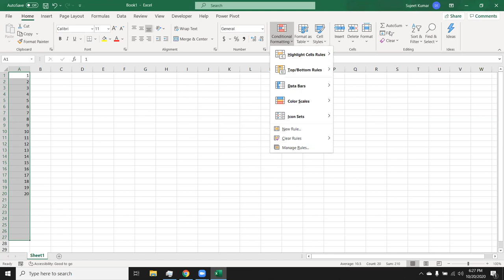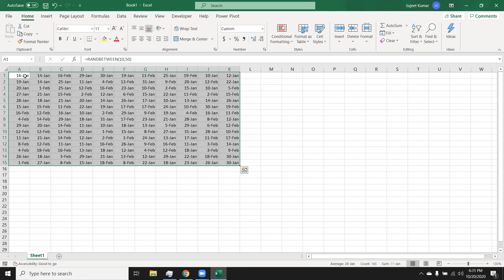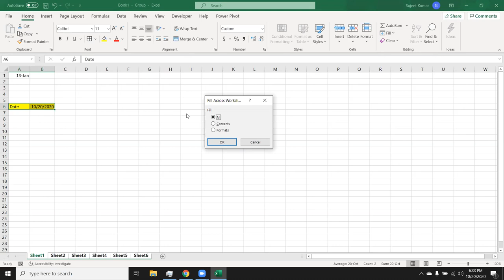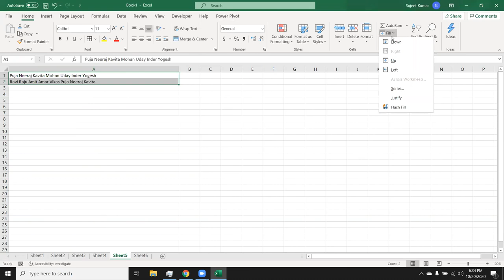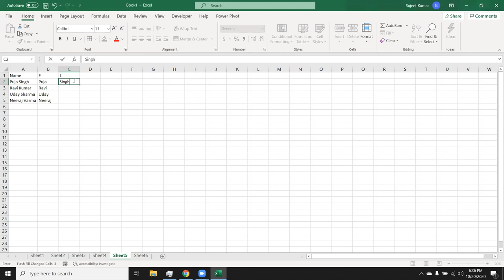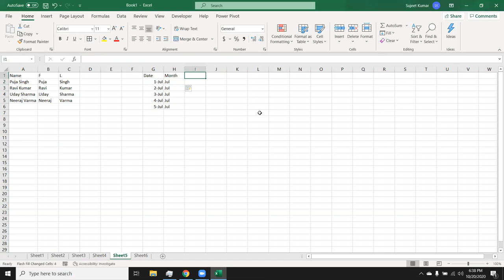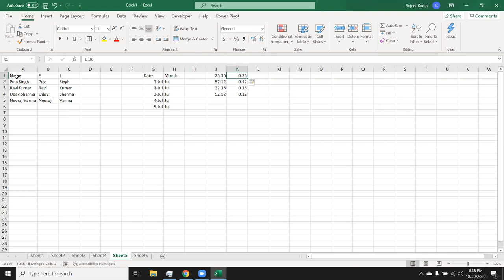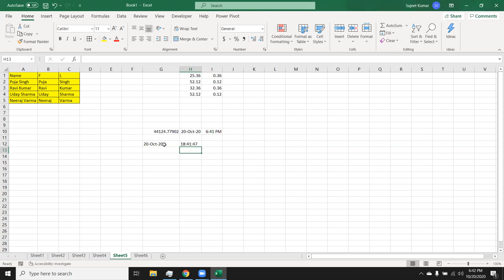Basic Excel - Data Filled in Excel